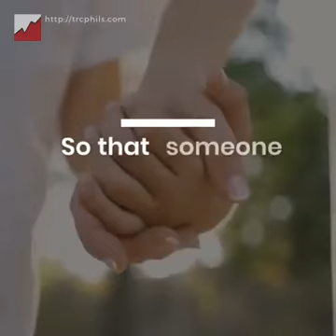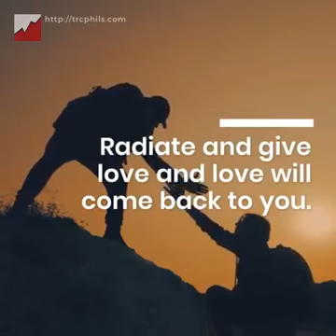Being with self